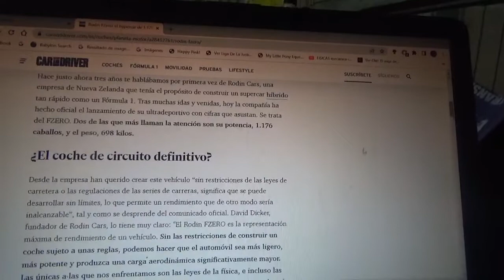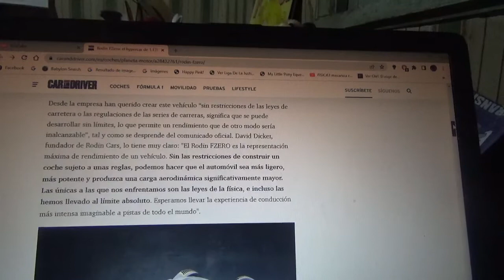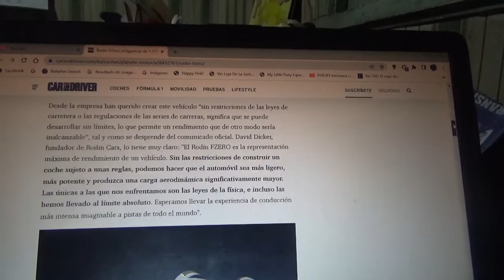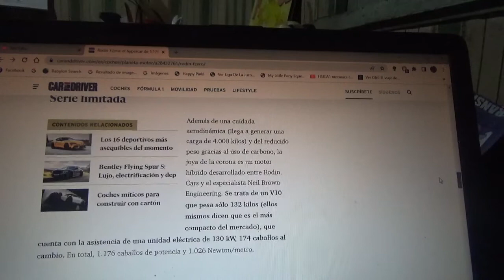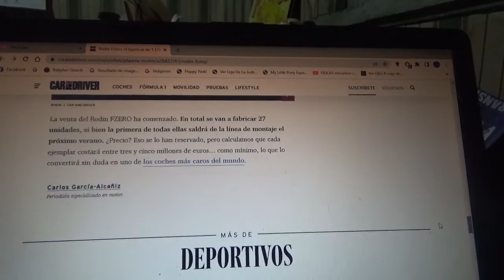Rodin FZero nueva información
Aquí les enseño sobre este exclusivo coche hypercar el cual solo tendrá 27 ejemplares en todo el mundo que estará a la altura de un monoplaza de Fórmula 1 cuya potencia tiene 1.176 CV y cuyo peso posee 698 kilos